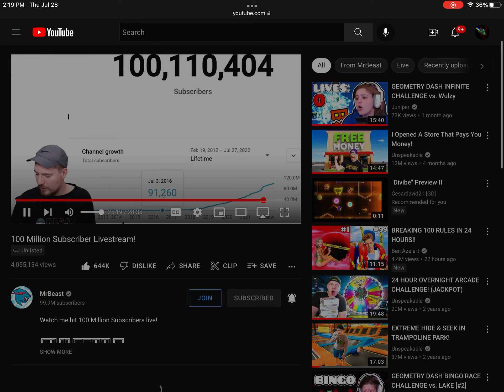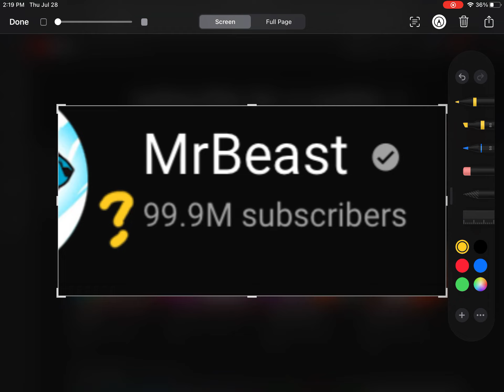MR BEAST HIT 100M🎉👍👍🥳🥳🥳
OMG OMG😱😱😱👍👍👍👍👍